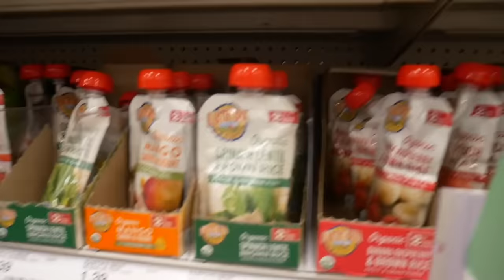PREGNANT FOR 24 HOURS CHALLENGE